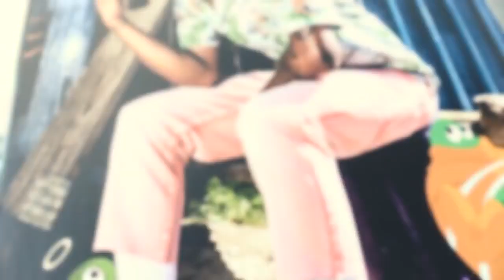Nasty C Say Him Lose Music For 4 Albums To Make Strings And Bling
The SA hip hop rapper say him lose music wen fit reach am do 4 albums before him complete Strings and Bling